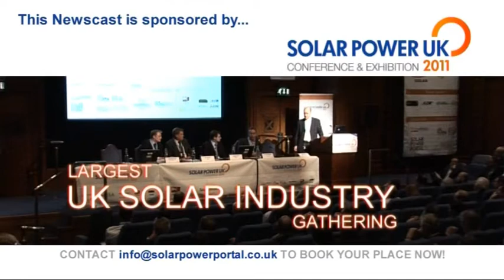PV-Tech Newscast -- October 7, 2011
Coming up on this week's PV-Tech Newscast: IHS iSuppli predicts the return of demand elasticity in Germany, and we talk to IHS's principal PV analyst Stefan de Haan. We've also got coverage of the opening of the 78MW portion of the massive Brandenberg PV plant in Germany; Phoenix Solar's plans for a 50MW multi-site solar park; London's Blackfriars Bridge becomes "the world's largest solar bridge"; the last and final funding round from the US DOE churns out US$4.74 billion for 1.78GW of PV projects; and the University of Maryland wins this year's DOE Solar Decathlon.
Be sure to tune in next week for more news updates from the PV-Tech Newscast team!